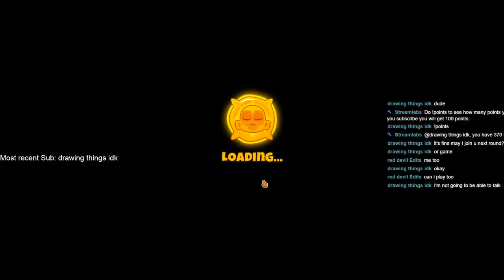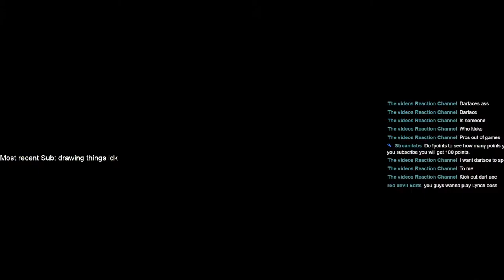BTD 6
I will try to read chat.